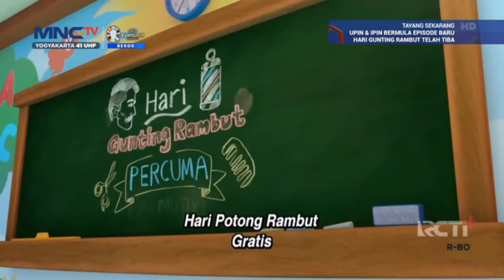Upin & Ipin Musim 18 Full Movie | Upin dan Ipin Episode Terbaru